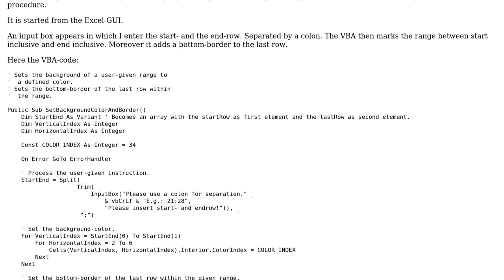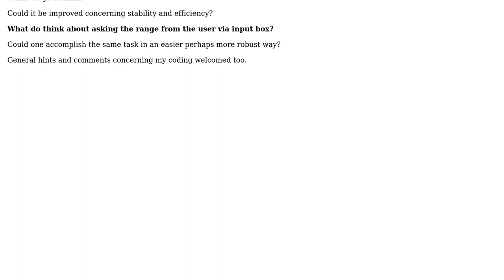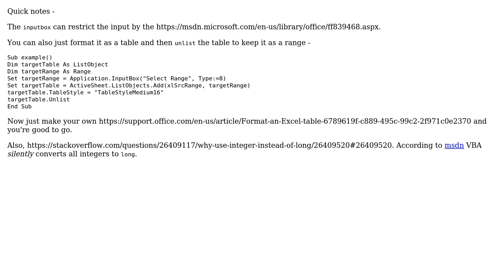Code Review: Excel VBA: Set the background-color & border for a user-defined range of rows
With thanks & praise to God, and with thanks to the many people who have made this project possible! You are responsible for your own actions.